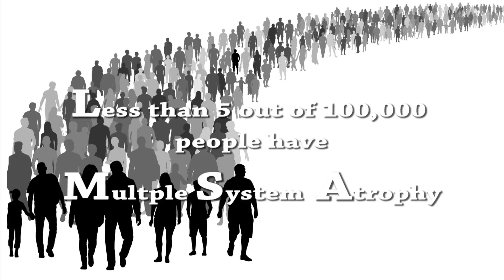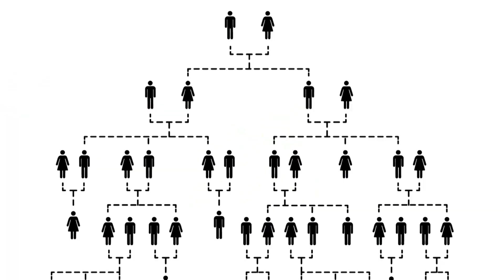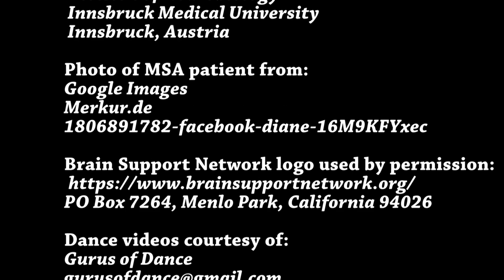MSA Awareness In 2 1/2 Minutes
What is MSA? A brief description.
March is MSA awareness month. A way to help is by sharing this video.